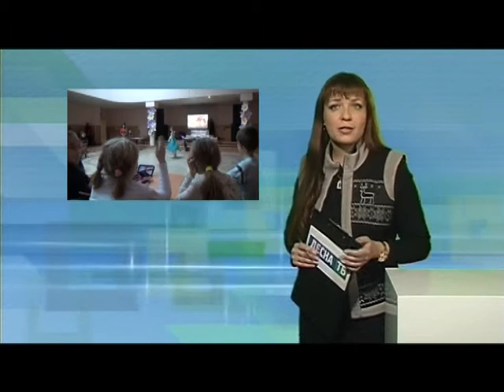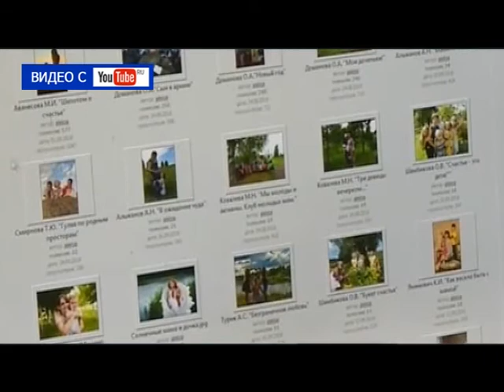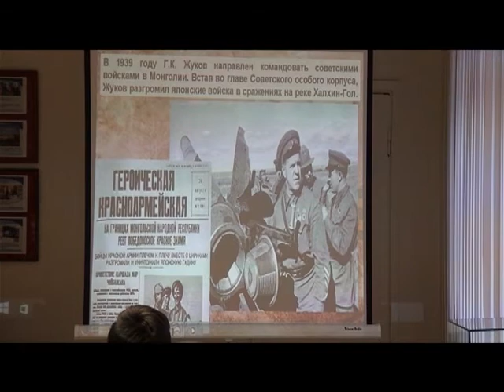Десна-ТВ: День за днём от 25.11.2016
В выпуске:
1. Депутаты Горсовета ведут прием граждан.
2. Осторожно тонкий лёд.
3. Мастер-класс сделай маме подарок.
4. Уроки мужества в Десногорском музее.